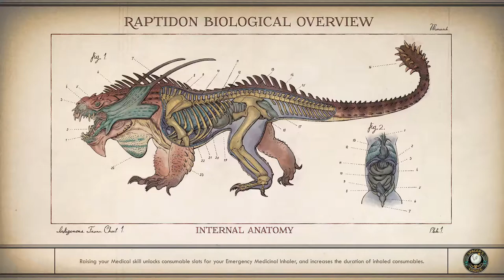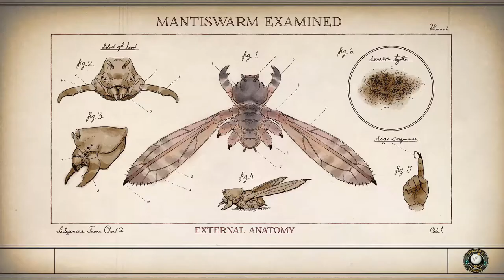The Outer Worlds|Part 7| Lets Make a Deal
Recovering Anton Cranes Research.
The Outer Worlds Walkthrough Gameplay Part 2 includes a Full Game Review and Single Player Campaign for PS4 Pro, Xbox One X, PC and Nintendo Switch. The Outer Worlds Gameplay Walkthrough will feature the Full Game. This The Outer Worlds Gameplay Walkthrough will include a Review, all Campaign Missions, Character Creation, All Choices, All Bosses, Main Story Missions, Side Missions, New Gameplay, OST, Soundtrack, Cinematics, Cut Scenes.